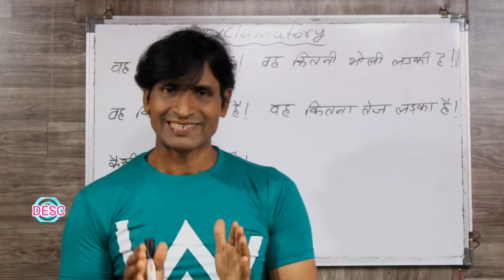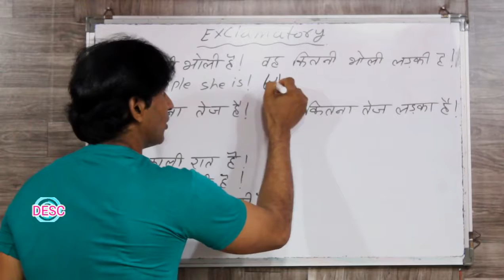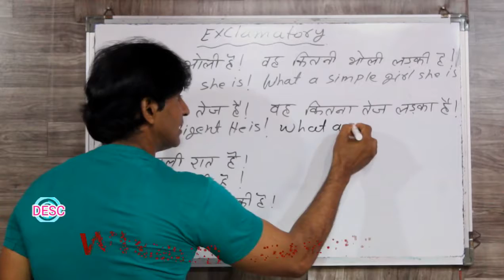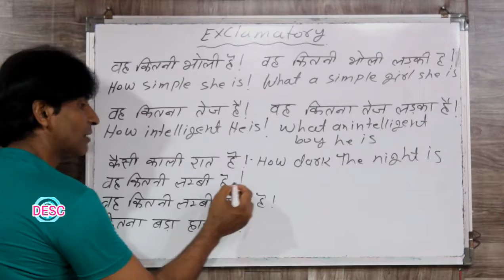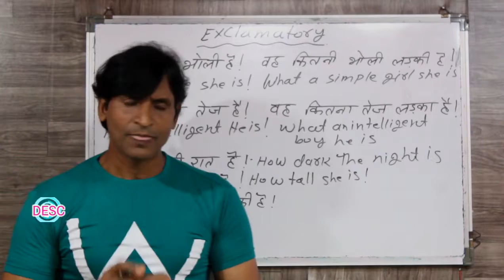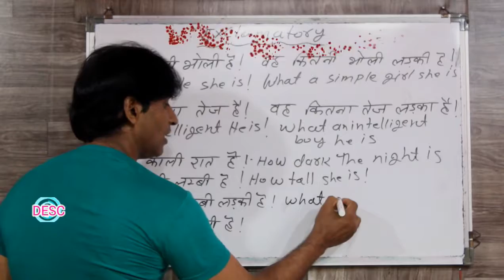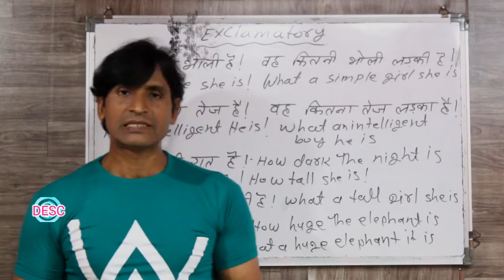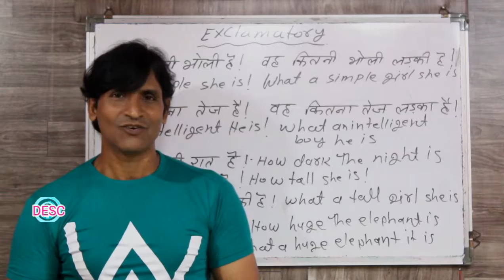CLASS 201 GRAMMAR USE OF EXCLAMATORY SENTENCES WHAT IS EXCLAMATORY HOW TO MAKE SENTENCES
dosto ye hamara education channel hai jisme english asaani se sikhne ke tarike bataye jaate hai aur hamara har video step by step hota bilkul ek real class ki tarah dosto agar aapko achha lage toh like karna share karna comment karna aur mere channel ko subscribe kar dena agar aap english sikhna chahte hai toh deva english spoken class ka regular video dekhiye ENGLISH SIKHNE KA SABSE ASAN TARIKA english kaise sikhe hindi se english kaise sikhe